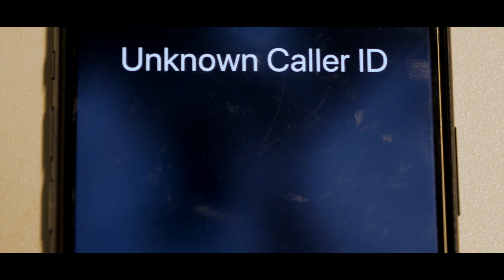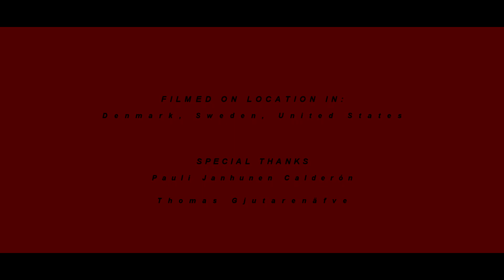Thomas Lund 6: The Knights of Mortis - Action Short Film 2019 - (Old Version)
Description: The PET has been dissolved and Lund is back in the field, as an agent for the SIS. But he will soon be facing an enemy, more intriguing than ever before. The Knights of Mortis is not to be taken lightly.

Genre: Spy/Action/Thriller
Starring: Jacob Ebbesen, Nicholas Hansen, Johnny Höglin, Lasse Ravn Jakobsen, Tom Smith
Sound/Music: All the tracks used belong to the respectful owners
Screenplay By: Jacob Ebbesen
Directed By: Jacob Ebbesen
Produced By: Nicholas Hansen & Jacob Ebbesen

E&H COMPANY 2019